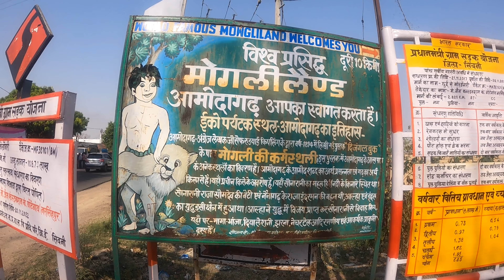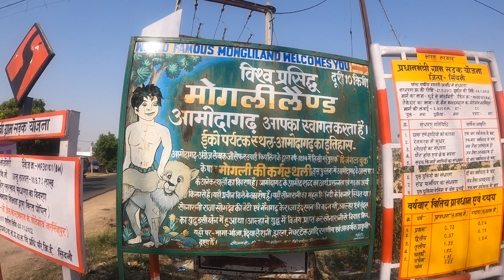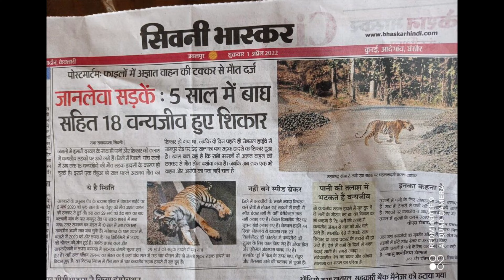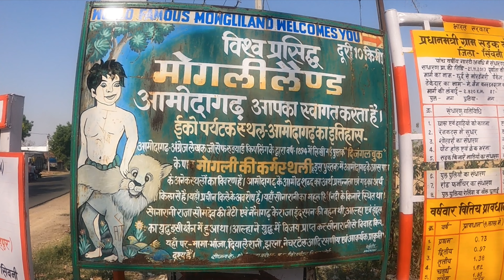AMODAGARH :Mowgli ka Janam Yahaan Hua Tha | MOWGLI LAND - 1